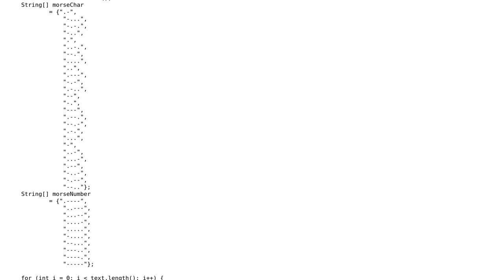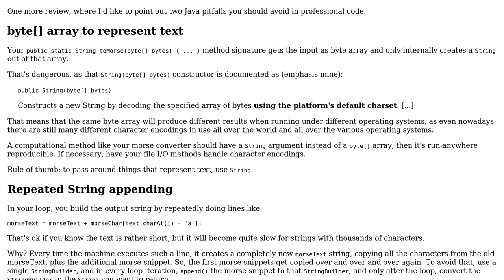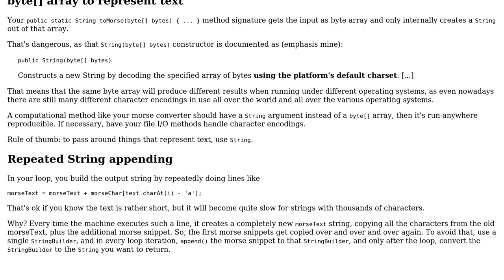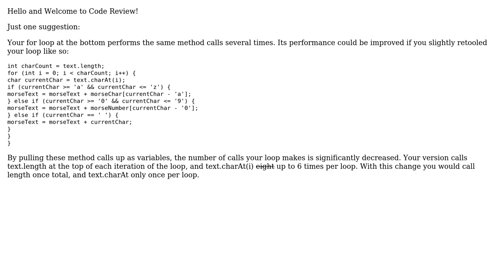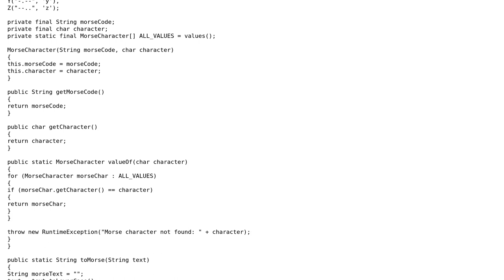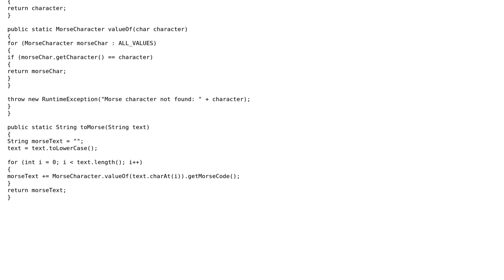Text-to-Morse code converter (4 Solutions!!)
Text-to-Morse code converter

With thanks & praise to God, and with thanks to the many people who have made this project possible! | Content (except music & images) licensed under CC BY-SA | Music | Images & others | With thanks to user Ralf Kleberhoff user kaiya user dustytrash user DapperDan user Dalu_21 user 200_success and the Stack Exchange Network Trademarks are property of their respective owners. You are responsible for your own actions.